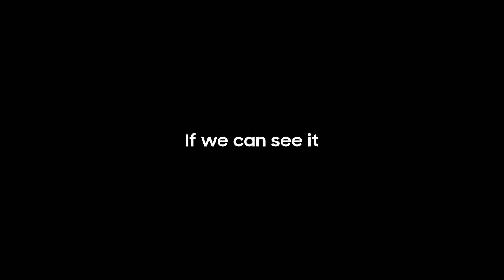Coral in Focus: Official Trailer | Samsung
Coral reefs are vital to our planet’s health but are in peril. Our new documentary, ‘Coral in Focus’, shows how Samsung and Seatrees are advancing restoration with Ocean Mode, a Galaxy camera feature created for this initiative.

00:00 Intro
00:09 Ocean-bound plastic in Galaxy devices
00:26 New initiative for coral reef restoration